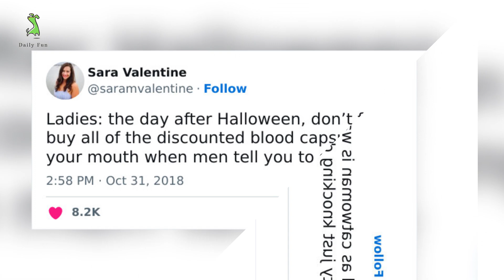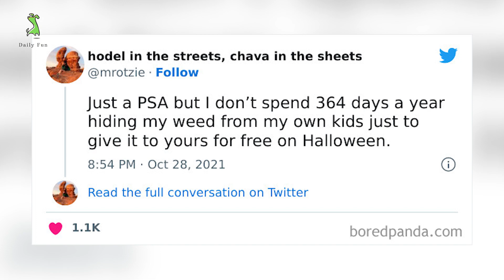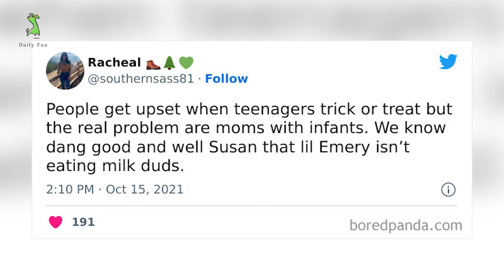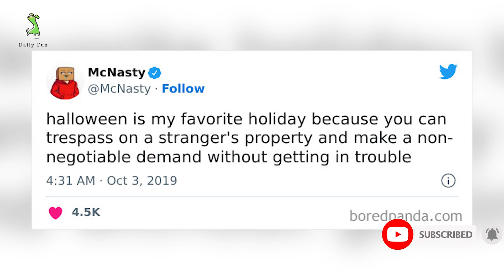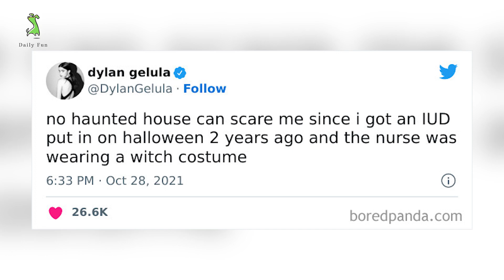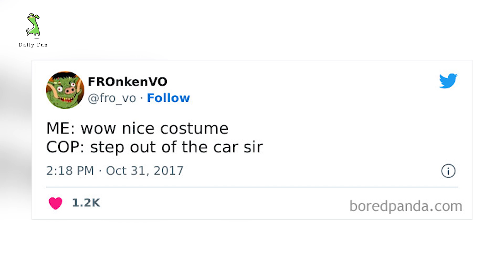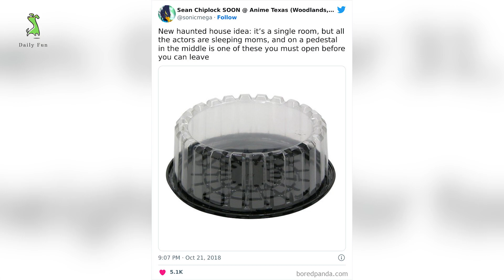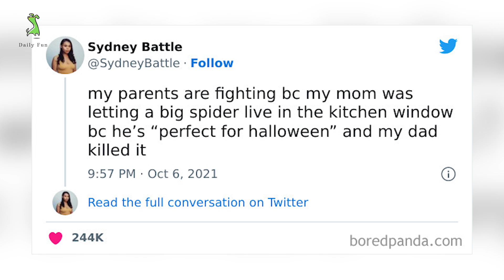Times Halloween Tweets Did Not Disappoint | Daily Fun.